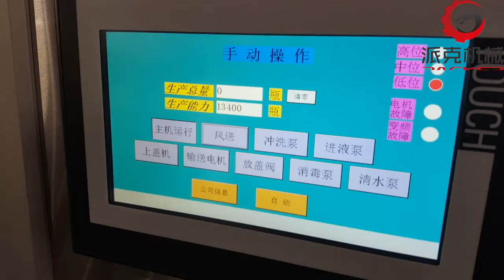how the technology help us step forward for water filling machine? 13000 BPH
Thanks to our new designing, we update the machine driving system. No normal bearing, it makes filling speed higher than before. 600ml bottle, its capacity can reach 210 bottles per minute. Obviously, capacity of 24 heads water filling machine can be more than 13000 bottles per hour. It is a new creation, it will help more client save the investment. Same price can get higher capacity machine.